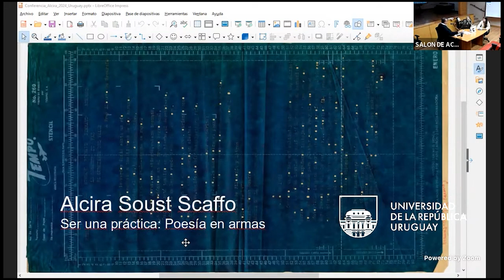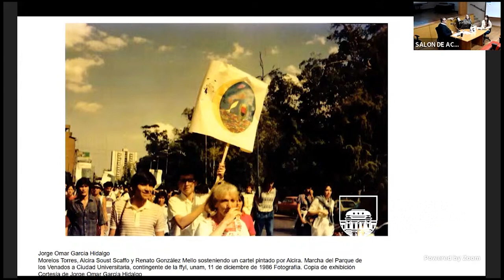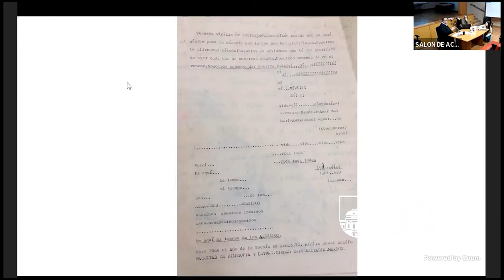CICLO DE ACTIVIDADES: 100 años de la poeta Alcira Soust Scaffo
La actividad es parte del Ciclo: 100 años de la poeta Alcira Soust Scaffo, estuvo organizada por el Programa Clínica Psicoanalítica y Fronteras Disciplinares.

Se trató de una conversación de Cuauhtémoc Medina González y Estefanía Pagano Artigas, el jueves 9 de mayo a las 18:30 horas en el Salón de Actos "Élida Tuana", Facultad de Psicología (Tristan Narvaja 1674).

Moderó la actividad: Mariam Szwec
(Grupo de investigación: Psicoanálisis y literatura: investigaciones en la frontera. Programa Clínica Psicoanalítica y Fronteras disciplinares. Instituto de Psicología Clínica)